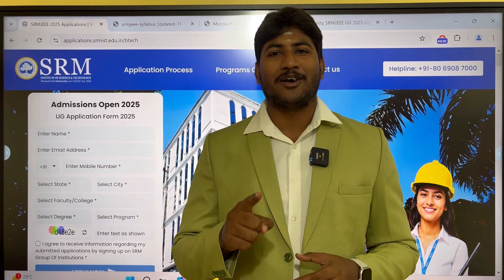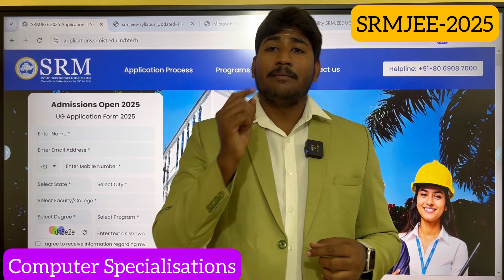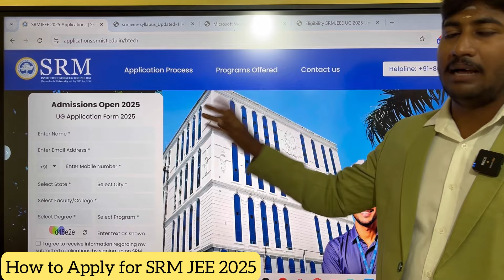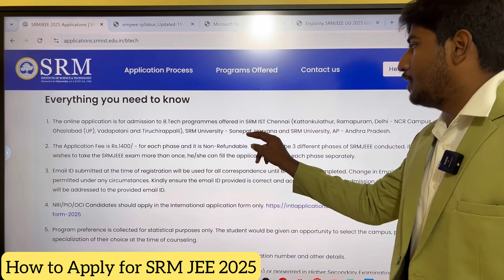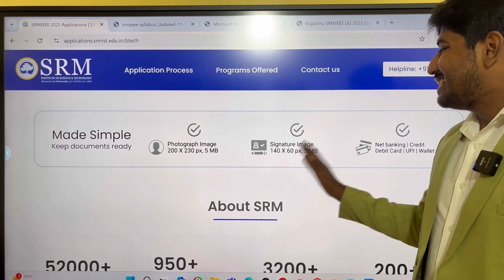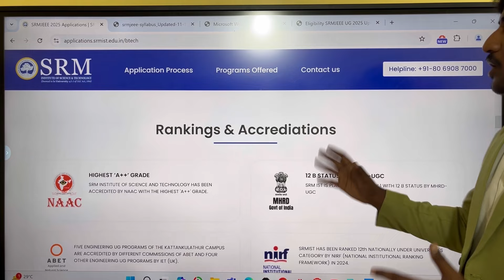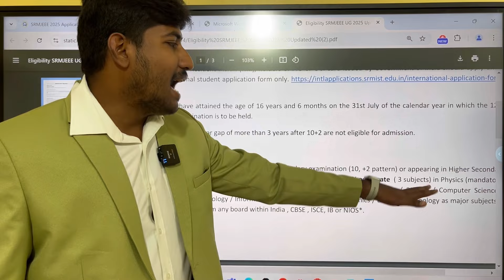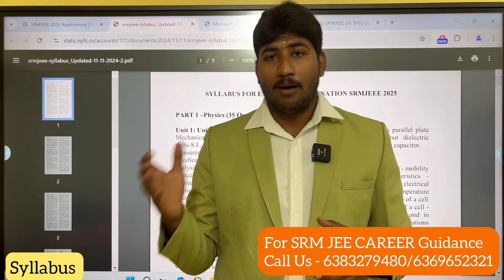SRMJEE 2025|NIRF-13 |3 Phase Exams|How to Apply|Top 2nd Position in India|Chemistry❌Many Changes